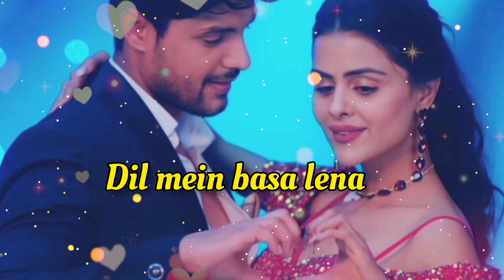Romantic Shayari 😘 Love You Meri jaan😍||Love Female shayari 💕Love Status 💖Love video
Romantic Shayari 😘 Love You Meri jaan😍||Love Shayari💋||Love Feamal shayari 💕Love Status 💖Love video
Sad status
I Mis You
Sad Shayari
Shayari WhatsApp status
Shayari
Hindi shayari
online Shayari
Love shayari
broken status
Hurtbroken shayari
no reply
no message
sad shayari for emotional girl
beautiful love shayari for someone